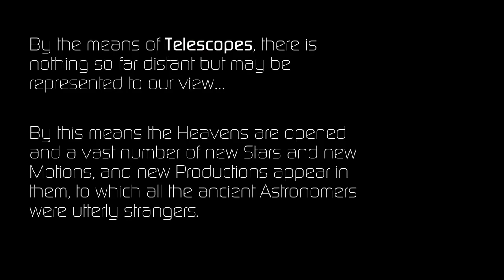Public lecture: "machine: scope" by Michael Su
Public lecture on “machine: scope” for the Young Taiwanese Architectural Designer Exhibition, Jan. 24, 2016, at the Taipei Economic & Cultural Office, NYC.